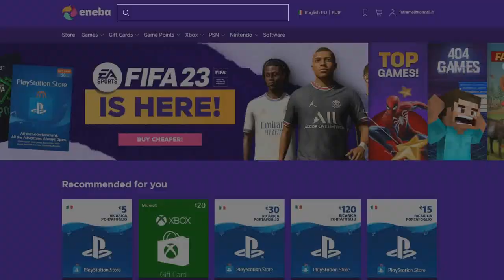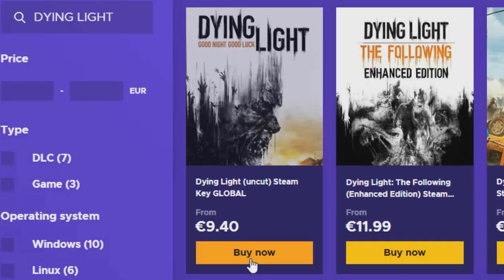The Great Dandelion Show • Gwent Funny Moments • Bonus Episode #48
1) Here you can check all the sources of this episode.

Clips

Clip sent by Max Gavr e Богдан Родько!
Clip sent by Luca!
Clip sent by Theo!
Clip sent by Joseph!
Clip sent by MawaShiro!

Audio

2) If you want to participate or you know somebody worthy you can send the clips at:

0:00 - Intro
0:05 - ENEBA Sponsorship
1:08 - The Show
4:10 - Outro